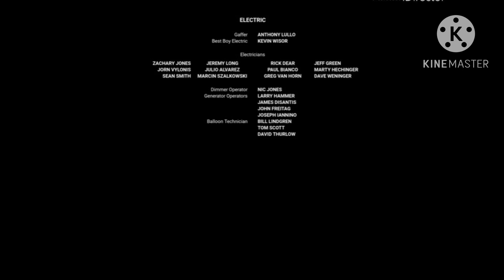Ice Age - Drift Of Marco (2011) DVD